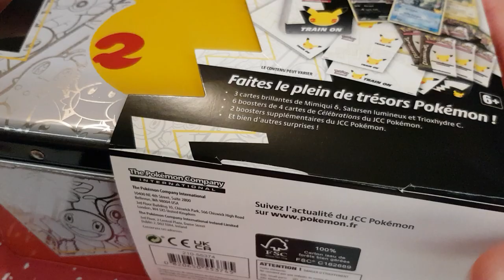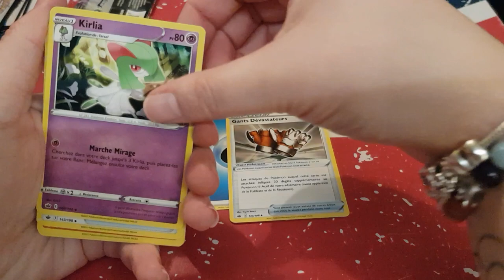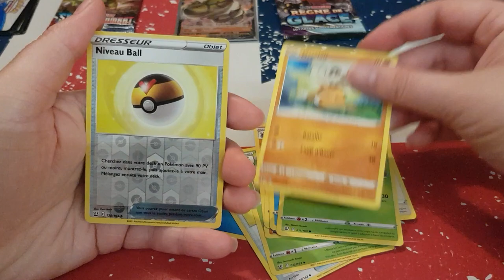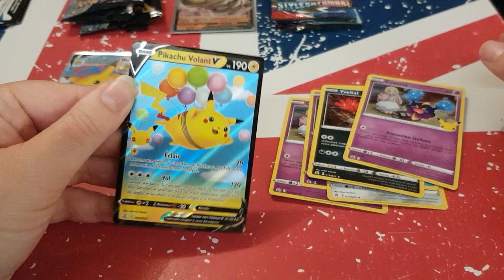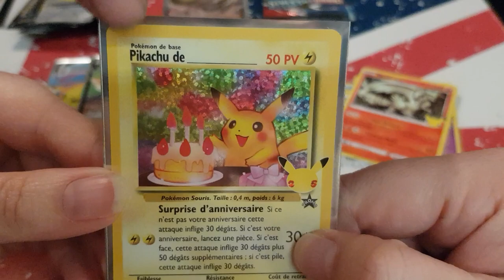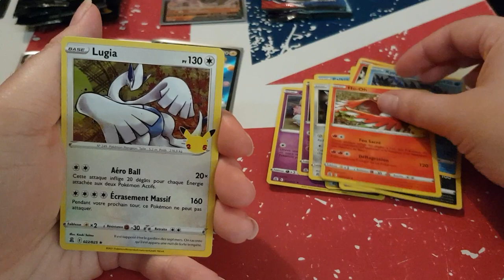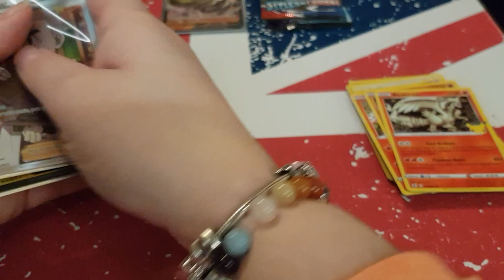Ouverture booster Pokémon des 25 ans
Holà il est l'heure tant attendue . Ouverture booster Pokémon des 25 ans.
Mon compte:

bebeclochette10

Clochette Arizona

Livraddict :
bebe clochette

ma wishliste:

Vinted :
clochette6715